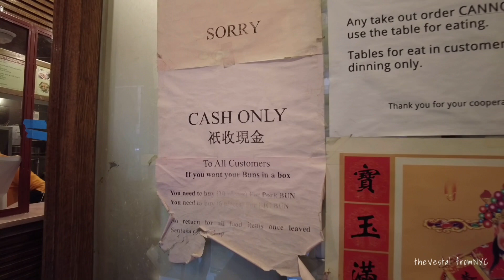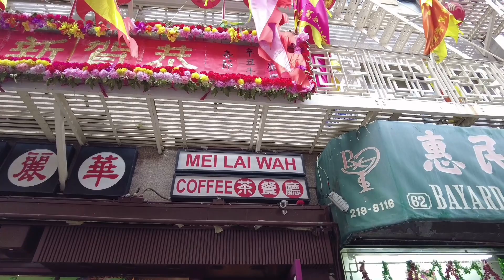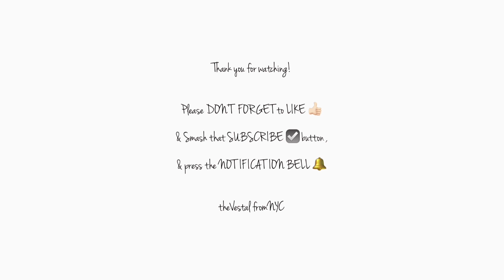We tried the BEST & CHEAPEST ROASTED PORK BUN IN CHINATOWN, NYC! | Mei Lai Wah | vestal.EATS vlog 1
As promise, theVestal fromNYC will introduce you to everything about NYC. So for our theVestal.eats vlog 1, we are bringing you to NYC's "go to Roasted Pork Bun"... No other than 'the Mei Lai Wah" of Chinatown!!! Cheap and so far the best that we've tried in town!!!

We’ll see you real soon with our next theVestal.eats video!